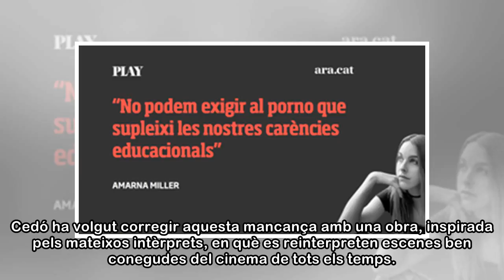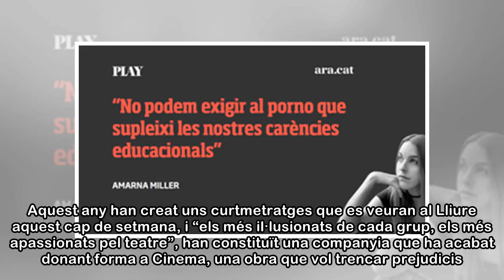Si els protagonistes fossin actors amb discapacitat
La pel·lícula Campeones, de Javier Fesser, s’ha convertit en un dels fenòmens de la cartellera. Des de fa setmanes n’ocupa les primeres posicions, se’n parla per tot arreu i se’n parla bé. Els crítics...